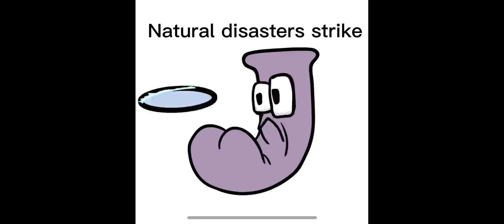NeVeR pAuSe AlPhAbEt LoRe